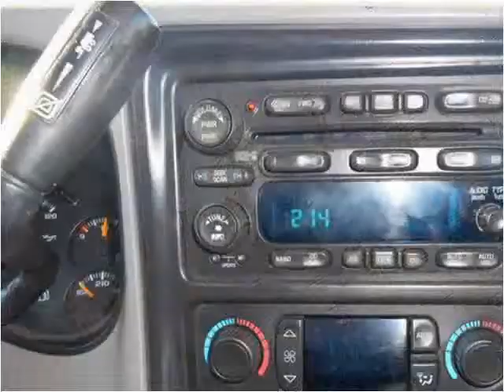2005 GMC Sierra 2500HD Used Cars Harrisonville MO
This 2005 GMC Sierra 2500HD is available from Show Me Auto Mall.